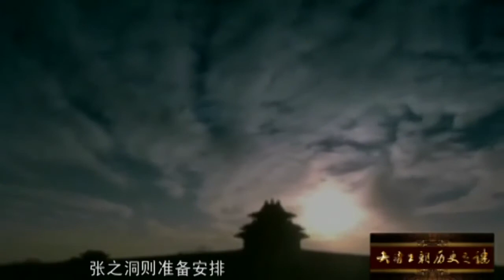为张之洞跑官的另一人王之春，他是什么人和张之洞又是什么关系？